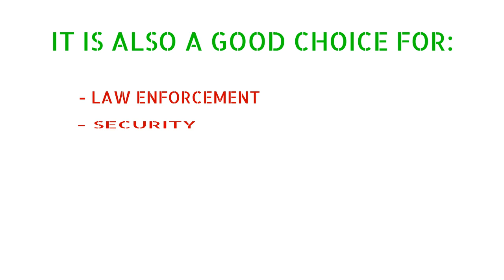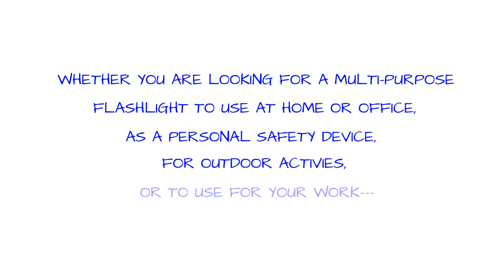Simon Cree LED Flashlight DU2 - Super Bright LED Flashlight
Delights of the Modern Flashlight

The usual flashlight entered into being more than ONE HUNDRED years ago, but its innovation barely transformed for the majority of then. The modern flashlight, now scarcely fifteen years of ages, is improved that typical modern technology and also carries it so significantly farther. We view in this post why current innovations bring so much joy.

The first flashlight was made possible when someone invented the dry cell battery and someone else figured out how to miniaturize the electrical light bulb. Wiring them together to create a circuit and enclosing them in a hand-held instance completed the deal. Nice additions were an on/off switch, a reflector to help focus the beam of light, and a transparent cover for protection.

The D-cell battery was the standard source of power for flashlights for numerous years, configured in sizes ranging from two to four of them. Incandescent bulb radiance was gauged in candlepower but comparable to from 8 to 22 lumens per watt. Common operating conditions averaged one watt of power (e.g., ONE HUNDRED mA and 10 volts).

Other flashlight configurations additionally existed for various reasons. For example, policemen needing extra brightness wielded super long cylinders housing who knows how many cells. Those desirous of lighter weights and/or something more mobile went for penlights or something making use of C-cell batteries.

Nevertheless, flashlights were susceptible to experiencing troubles no matter of configuration. The main nuisance was that if they were gone down or received some kind of shock, they simply stopped working. Sickly incandescent bulbs broke easily, and they didn't have that long a lifespan to begin with.

Flashlight failure from corrosion was another annoyance. This can happen when batteries get damp, destroyed, or aged. When flashlights are left on continually they emit a noticeable quantity of heat, yet another drawback.

Even so, the traditional flashlight was suitable for a lot of applications, and people for the most part bore with these annoyances, which were taken into consideration minor. It was normally accepted that illumination was hardly sufficient (unless the power supply was beefed up significantly above average) and that the beam had a warm, yellowish white color.

The status quo started to alter when light emitting diode (LED) innovation ended up being practical for basic illumination applications and also not merely sign lights. This happened in the early 2000's.

A big advantage LEDs have over incandescent bulbs is that they are robustly shock-resistant. You can pretty much drop an LED flashlight as well as it will go on functioning. The lifetime of these diodes is much greater as well, typically lasting between 25,000 and 50,000 hours of use.

Moreover, the LED puts out numerous lumens each watt, significantly outshining the strongest incandescent bulb. This indicates you can accomplish more than appropriate illumination with smaller sized batteries, lowering the flashlight's weight as well as size.

LEDs give off monochromatic light, however basically all colors of the spectrum are possible and different techniques already existing for manufacturing white light bulb (considered much less cozy and also bluer than incandescent color). The light beam is naturally extremely narrow, but spherical shaping of the substratum as well as various other strategies broaden the rays sufficient to make the beam reasonably scattered.

LED flashlights emit much less heat than ones using traditional bulbs. In reality, convected heat is not a problem up until super strong batteries are used that can power 700 to 1000 lumens. These lumen levels are for high-performance tactical flashlights and streaming lights.